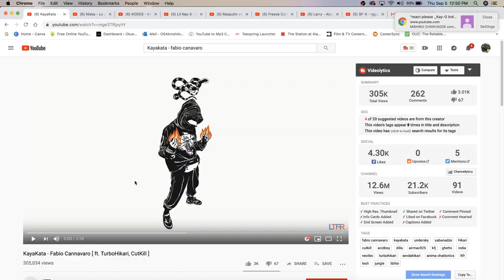KayaKata - Fabio Cannavaro [ ft. TurboHikari, CutKill ] | GEORGIAN RAP REACTION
KAYAKATA!! BIG VIBES!  | Add me on Snapchat for more lit crazy clips! @Demmydee

IMPORTANT LINKS:

Previous Video- REACTION TO KODES - MECHANT MECHANT MECHANT (CLIP OFFICIEL) | FRENCH RAP REACTION:

WARNING!